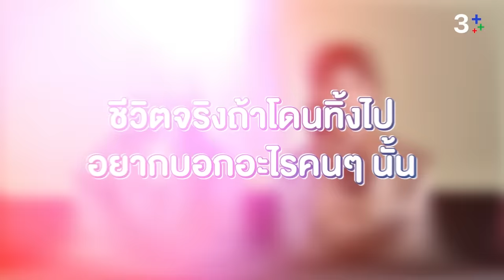พูดคุยฟินๆกับ “หลิง-ออม” เผยเรื่องลับที่เคยแอบซ่อนไว้ | 3Plus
พูดคุยฟินๆ กับ “หลิง-ออม” เรื่องราวชีวิตที่เปลี่ยนไป แทบไม่อยากเชื่อว่าจะมีคนรักมากขนาดนี้ เผยเรื่องราวแฟนคลับเปย์หนักมาก และเม้าท์มอยเรื่องราวที่เคยเก็บซ่อนไว้ พร้อมแจกโมเม้นท์ฟินๆ ชวนละลายหัวใจกับภารกิจถ่ายรูปคู่สุดหวาน